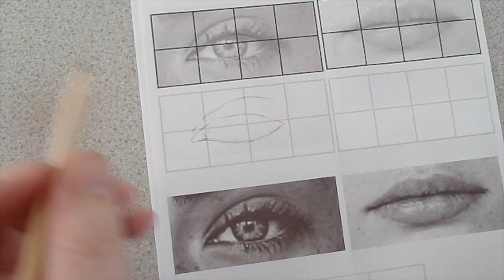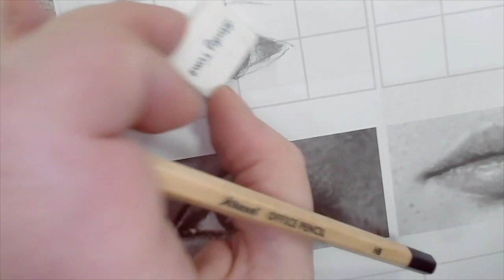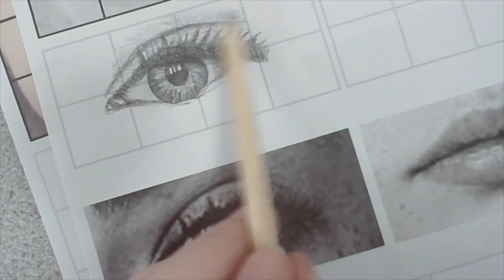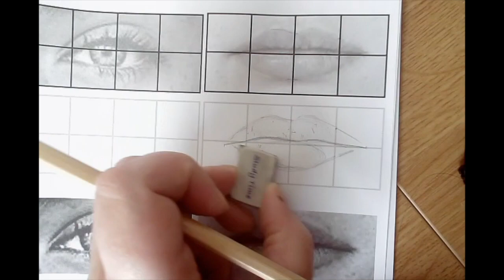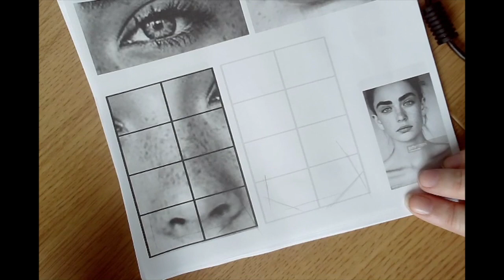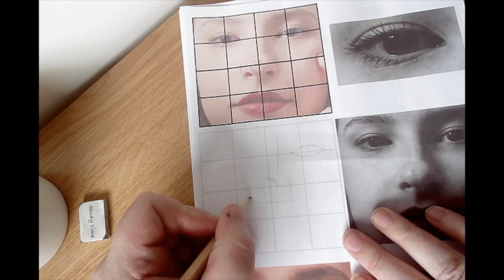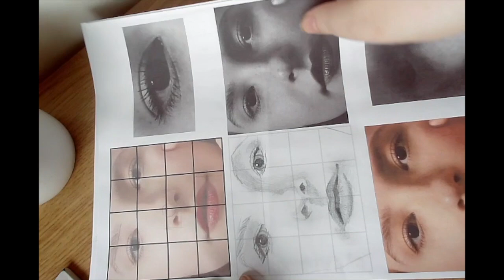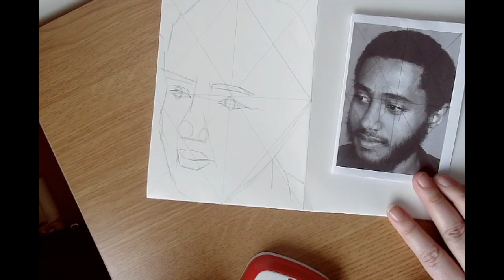How to draw faces, eyes, nose and mouth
Draw along with me to practice drawing facial features such as eyes, nose and mouth. Also see how you can use a diamond grid method to draw accurately!